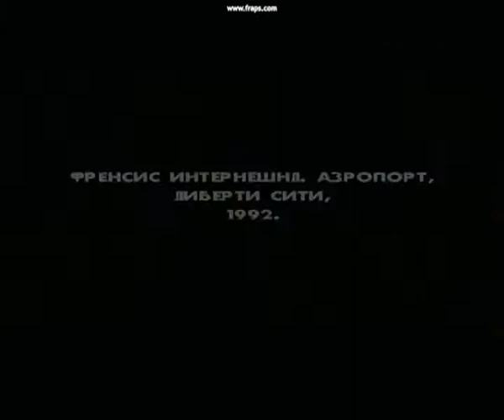mr.Холмс_GTA_SA.part1